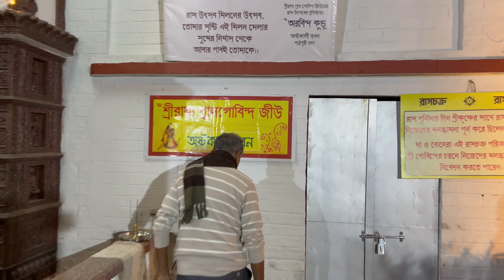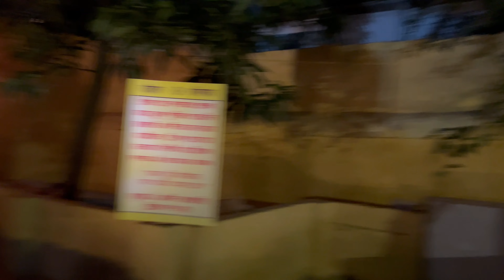শান্তিপুর বিগ্রহ বাড়ির রাস ও যুগল দর্শন | Santipur Rash 2023 | অষ্টকালী ভবন | পটেশ্বরী মায়ের মন্দির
শান্তিপুর বিগ্রহ বাড়ির রাস ও যুগল দর্শন | Santipur Rash 2023 | শ্রী রাধা প্রান গোবিন্দ জীউ অষ্টকালী ভবন | পটেশ্বরী মায়ের মন্দির | মঠ বাড়ি | Santipur Goswami Bari | Santipur